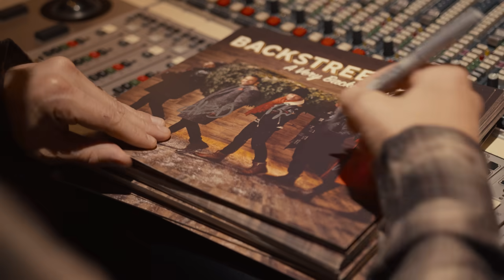Backstreet Boys - Last Christmas (Official Music Video)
Listen to our very first holiday album “A Very Backstreet Christmas” OUT NOW!

Special thank you to Brooks Brothers for wardrobe.